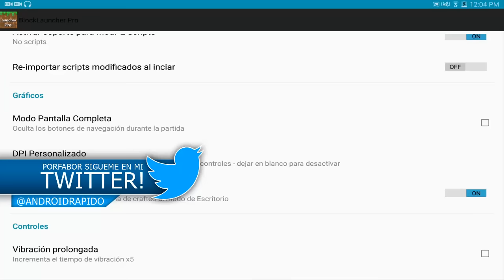COMO CONVERTIR TU MINECRAFT PE 0.17.0 EN MINECRAFT DE PC